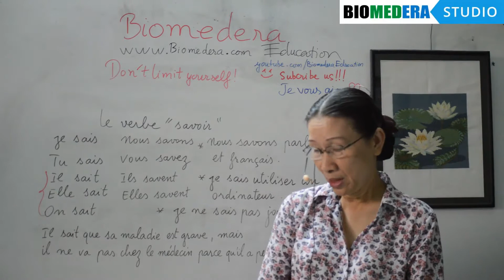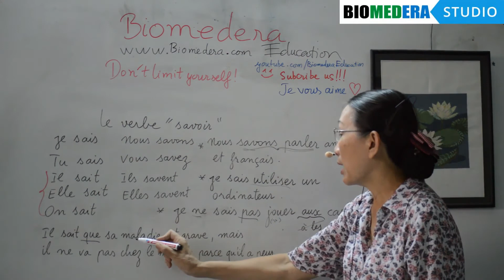Bài 34: Cách sử dụng động từ "savoir" trong tiếng Pháp - Le verbe "savoir"